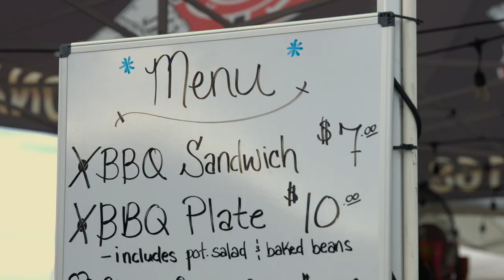2022 BBQ on the River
BBQ on the River, hosted by Beautiful Paducah, returned to the riverfront with amazing food, vendors, and entertainment.  Government 11 Television is produced for the City of Paducah through facilities and administration of West Kentucky Community Technical College.